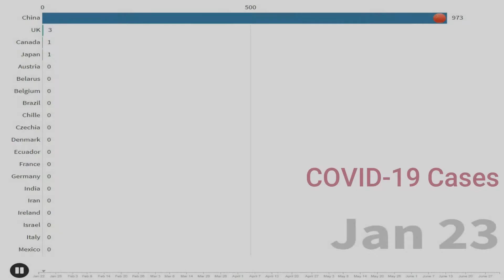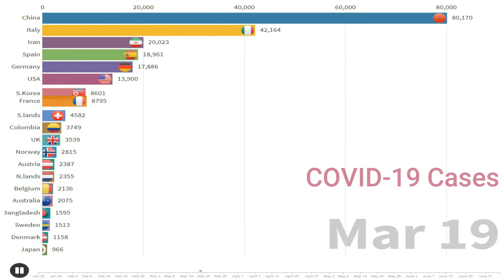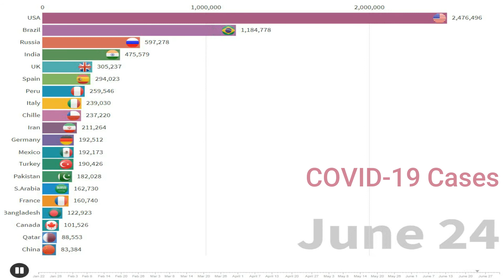COVID-19 Cases in Top 20 Countries Worldwide | 22 Jan to 2 July | Racing Bar Graph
The Dangerous virus is spreading throughout the countries and not getting slower. Here is the analytics of top 20 countries affecting by Covid-19 from December 22 to July 2.

Your Sincerely

       Bleta Tech.